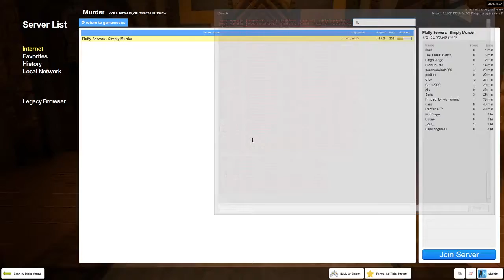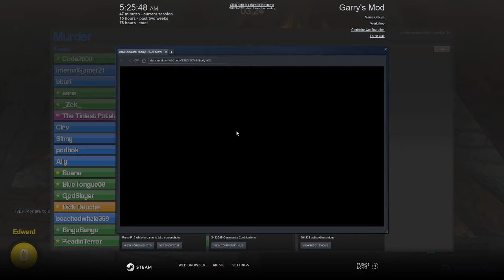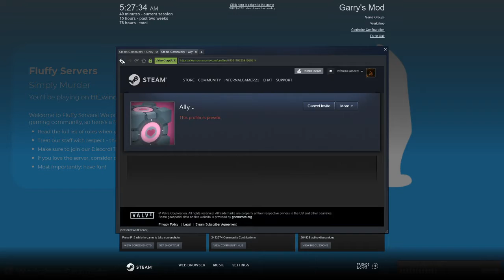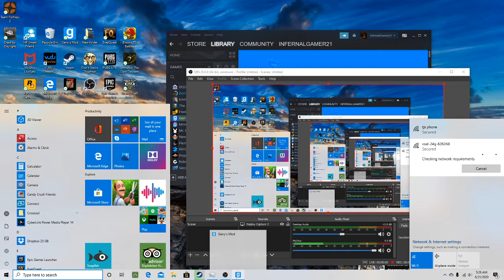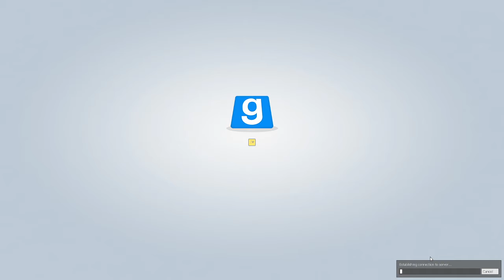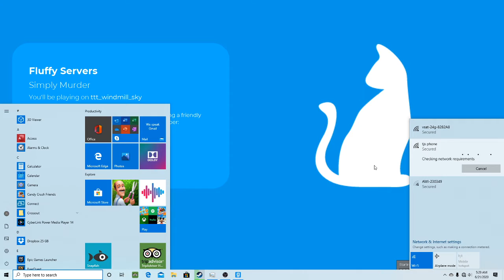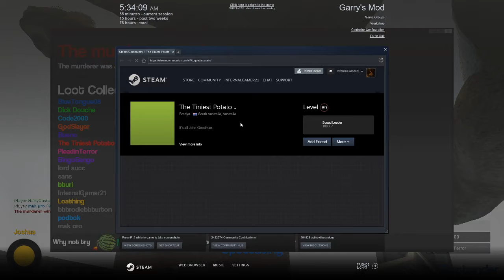Murder ep28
hey guys infernalgamer21 back with more gmod murder enjoy and like and sub for more